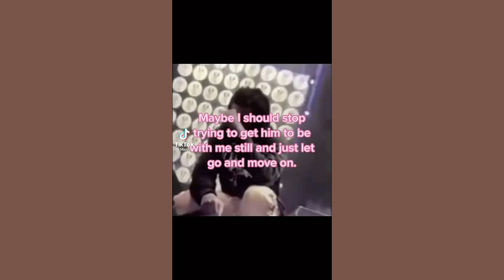“When You Said It Was Over you Shot Right Through My ❤️ “ | Eminent Tiktoks